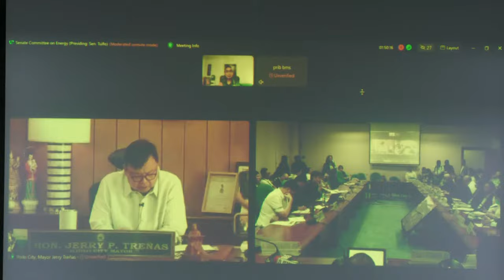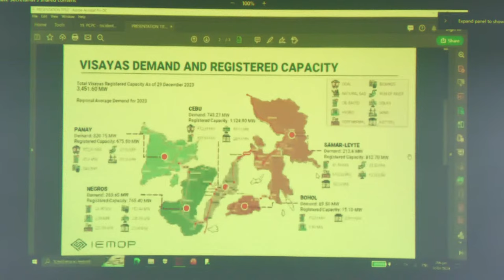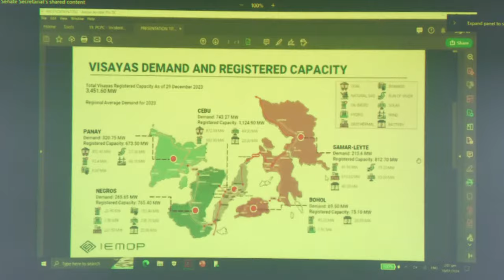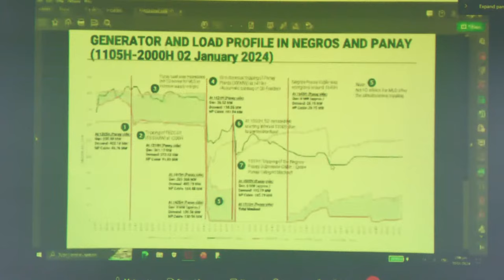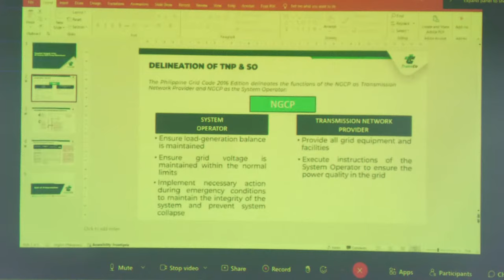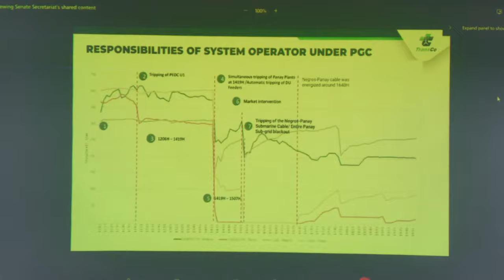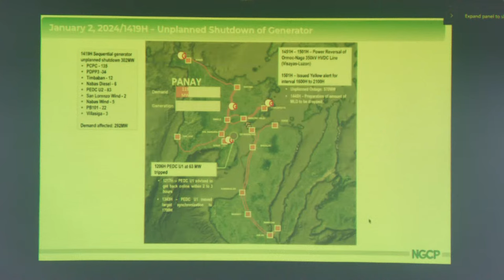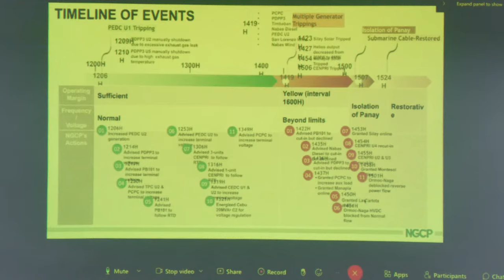LIVE: Senate Committee on Energy hearing on power outage in Panay Island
LIVE: The Senate Committee on Energy conducts an inquiry into the widespread power outage in Panay Island on Wednesday, January 10, 2024. | via Noy Morcoso